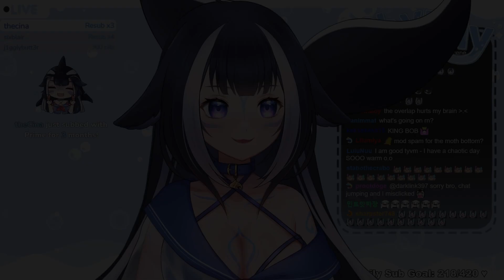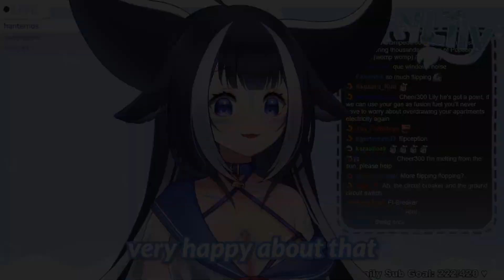Lily almost burnt down her new apartment